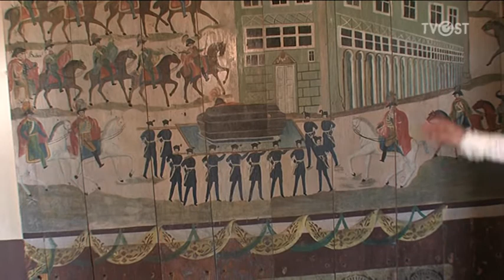Veggmaleriene på Røhne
Lokalhistoriker Svein Erik Ødegaard har forsket på veggmaleriene ved Nedre Røhne gård i Stange, og har nå funnet ut hvem kunstmaleren var.